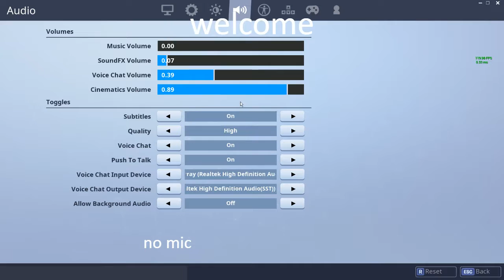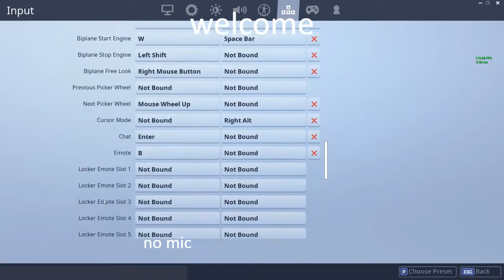random game trying new quests